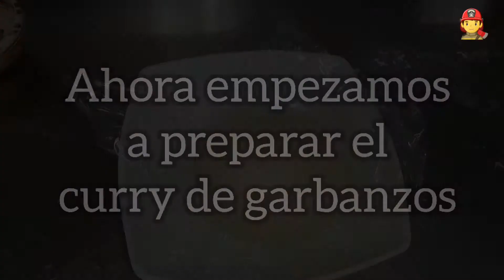Bunny chow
Hoy os traigo 2 recetas en una!!
Por una parte un pan de molde necesario para la receta ( podéis comprarlo o usar otro pan ) y por otra el guiso en cuestión que se trata de un curry de garbanzos.  Es una receta muy rica, besos.